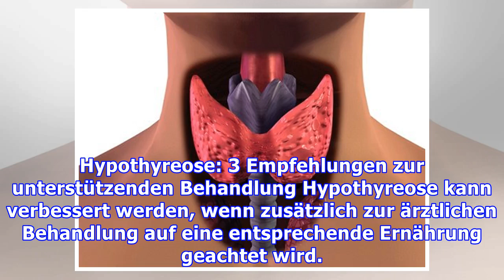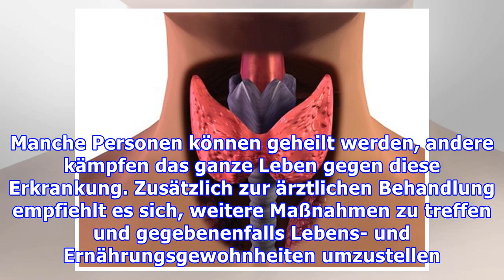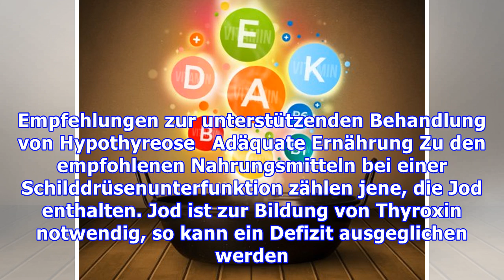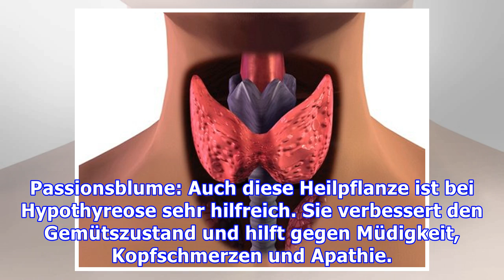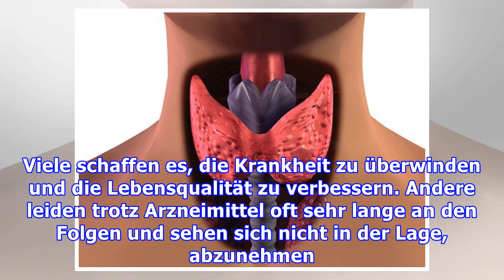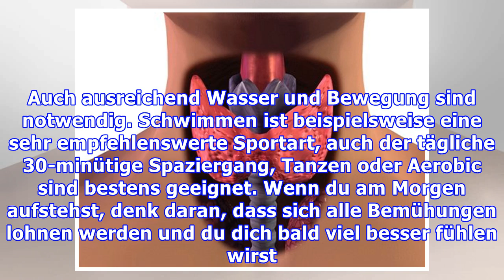Hypothyreose: 3 Empfehlungen zur unterstützenden Behandlung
Hypothyreose: 3 Empfehlungen zur unterstützenden Behandlung Hypothyreose kann verbessert werden, wenn zusätzlich zur ärztlichen Behandlung auf eine entsprechende Ernährung geachtet wird. Auch verschie...